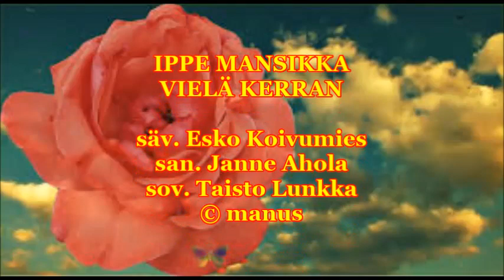Ippe Mansikka - Vielä kerran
san. Janne Ahola
sov. Taisto Lunkka